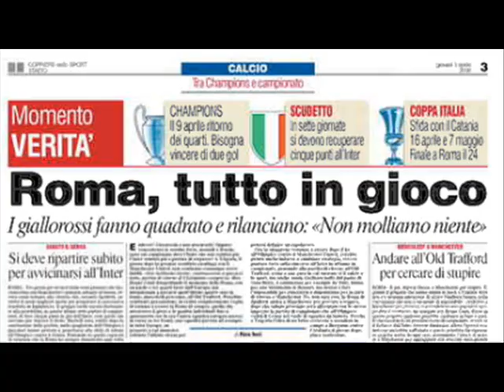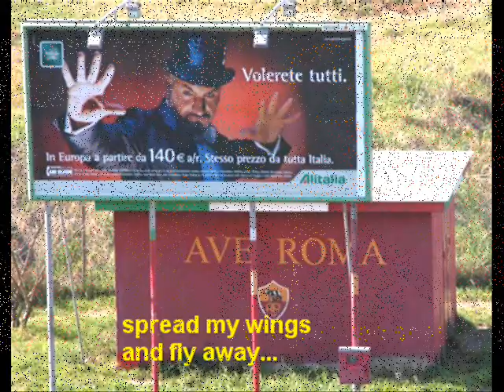A.S. Roma 2007/08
Alessandro Profumo
Rosella Sensi
Pippo Marra
Daniele Prade'
Bruno Conti
Luciano Spalletti

Gianluca Curci
Christian Panucci
Cícero João de Cézare
Juan Silveira dos Santos
Philippe Mexès
David Pizarro
Alberto Aquilani
Mirko Vucinic
Francesco Totti
Rodrigo Taddei
Ludovic Giuly
Vitorino Antunes
Daniele De Rossi
Mauro Esposito
Simone Perrotta
Matteo Ferrari
Max Tonetto
Carlo Zotti
Adrian Pit
Julio Sergio
Amantino Mancini
Doniéber Alexander Marangon
Matteo Brighi
Marco Cassetti